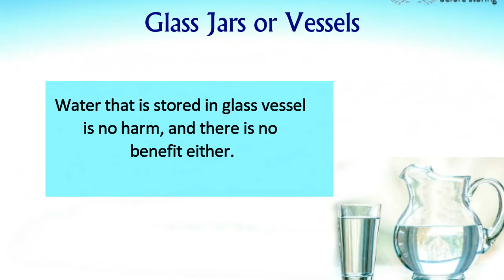Best Container To Store Water | Store Water in Safe Container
Water is the most essential element to life on Earth.Drinking water, also known as potable water or improved drinking water, is water that is safe to drink or to use for food preparation, without risk of health problems.A good thing about water is that, unlike food, it doesn’t go stale over time. Hence you can store as much as you
need or as less as you want for your drinking, cooking and hygiene purposes. However, how you store and use it could lead to contamination which can ruin your health in many ways. Waterborne diseases can claim lives at its severity and torment
you till the time you suffer from it. To save yourself and your family from the ill-effects of consuming contaminated water, you need to know the right way to store.

general and educational purposes only and do not constitute any legal, medical or other professional advice on any subject matter.  Before starting a new diet always seek the advice of your physician. If you have  a medical problem, promptly contact your health care provider.

Diet Table - TIPS IN A MINUTE
One which gives Natural Health Benefits, Beauty and Fitness secret !!